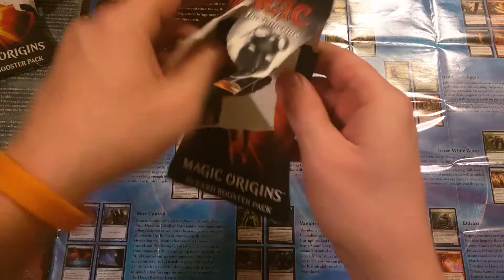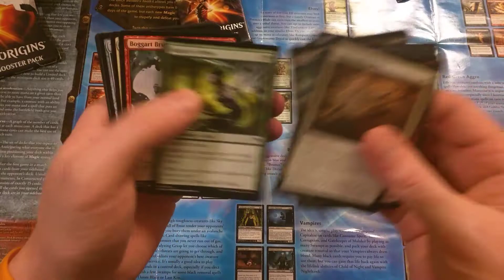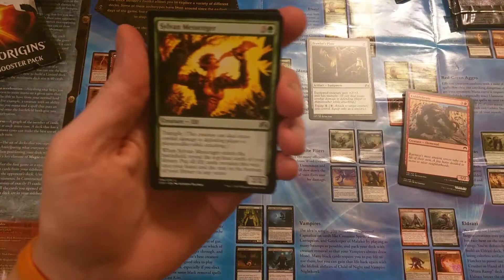2 Origins booster packs PLANESWALKER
Fast and simple pack opening